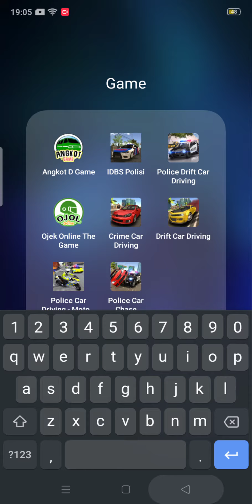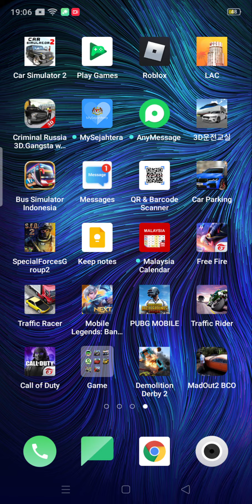selain game cpm dan ml game mana yang korang suruh saya main